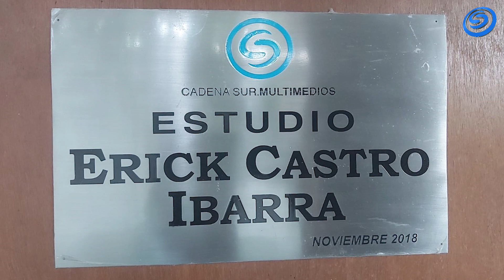RECORDAMOS A NUESTRO AMIGO, CREADOR DE CADENA SUR, ERICK CASTRO IBARRA A 5 AÑOS DE SU FALLECIMIENTO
RECORDAMOS A NUESTRO AMIGO, CREADOR DE CADENA SUR, ERICK ALEJANDRO CASTRO IBARRA A CINCO AÑOS DE SU FALLECIMIENTO